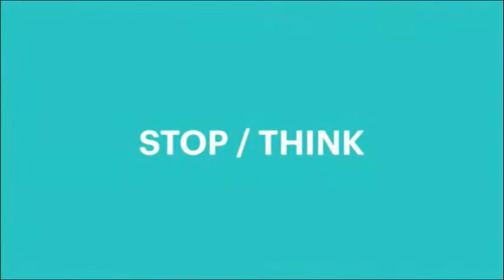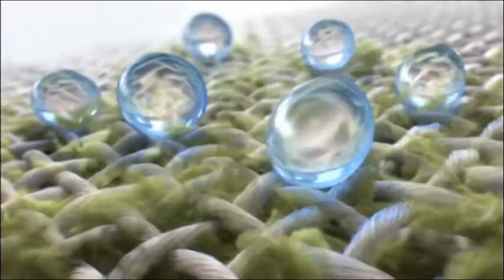Nick Jr. UK Adverts (July 23, 2021)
Nick Jr. goes NOSE BLIND.
Aired after Peppa Pig, and a bunch of Paw Patrol's. Contains adverts for Flash Speed Mop with Grampy Rabbit, Lenor, Febreeze, Drone Home, Cocomelon toys and junk, Space Jam 2 toys and junk, and In the Night Garden toys and junk (they still sell them?). With promotion for PAW Fest, Peppa and Paddington Weekends, Nick Jr. PAW Patrol, and Kangaroo Beach.

this room smells like an armpit - lenor woman